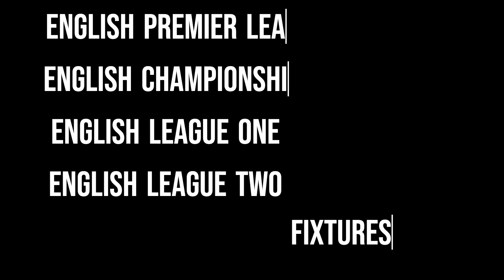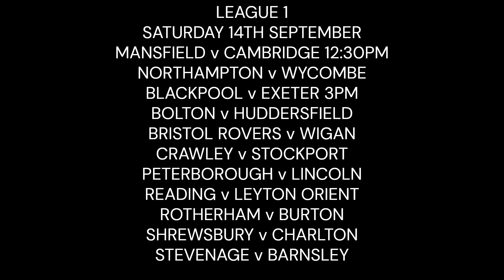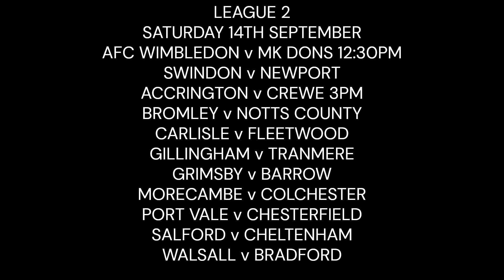Premier League/ Championship/ League One/ League Two Fixtures This Weekend 13/07 - 16/07